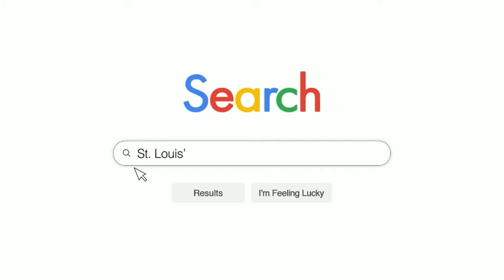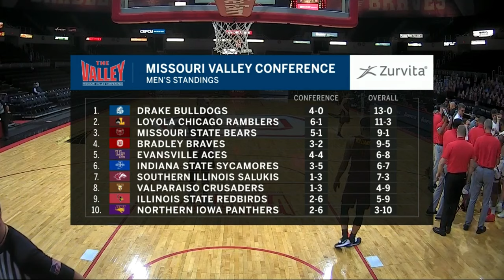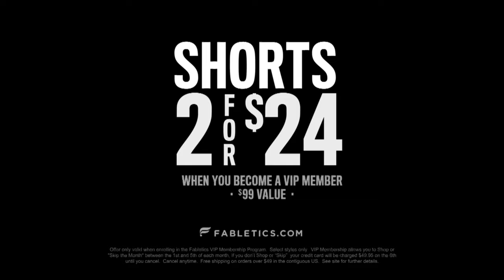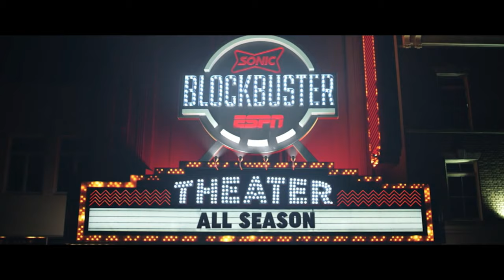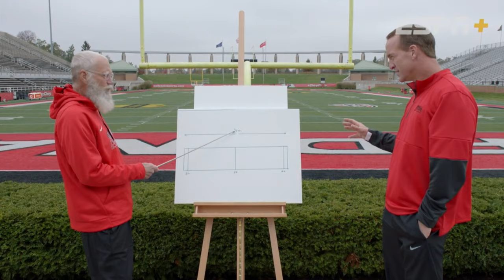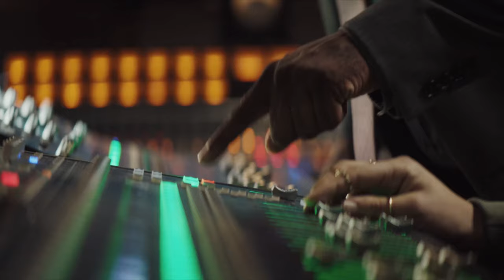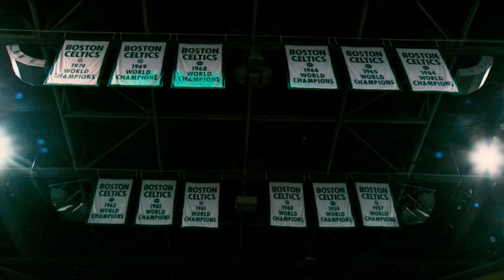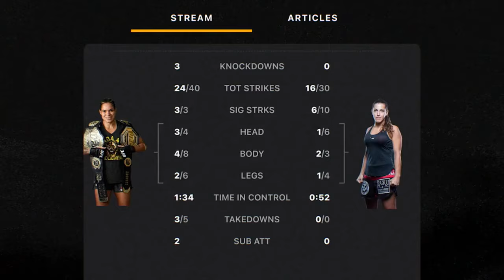2021 - Loyola Ramblers @ Bradley Braves (Game 1)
2020-21 Bradley Braves vs. Loyola-Chicago Ramblers.  Regular season Game 16, Game 1 of a back to back series at Carver Arena in Peoria, IL due to COVID restrictions.
Televised on 01-24-21.